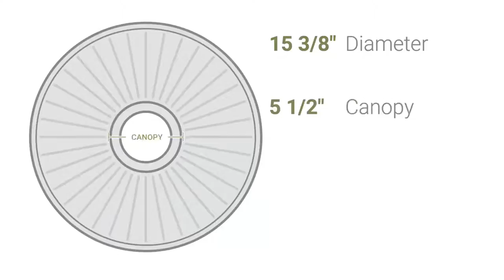Ekena Millwork CM15BA 15 3/8"OD x 4 1/4"ID x 1 1/2"P Baltimore Ceiling Medallion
Ekena Millwork CM15BA 15 3/8"OD x 4 1/4"ID x 1 1/2"P Baltimore Ceiling Medallion (Fits Canopies up to 5 1/2")